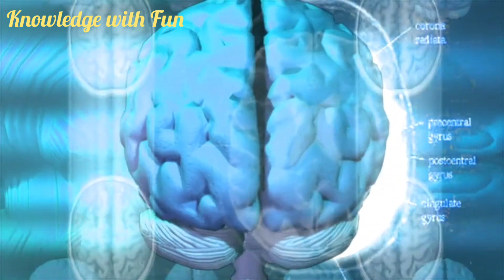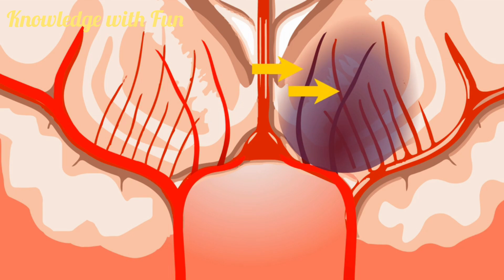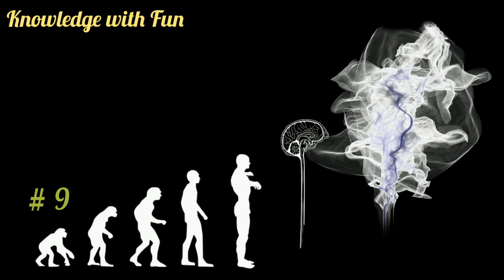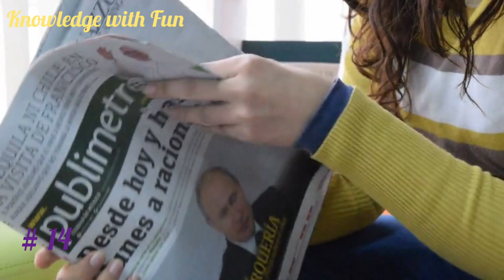Amazing Brain facts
1:  how much our brain made of water.
2: how our brain grow?
3:how headache happened to our mind?
4: how much percentage we can use of our mind?